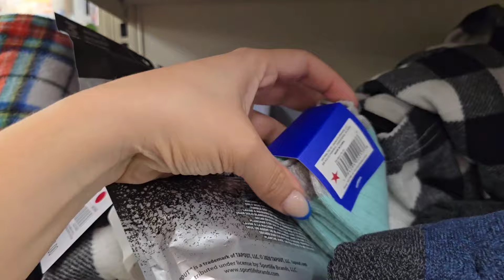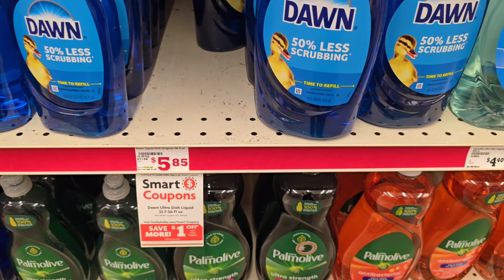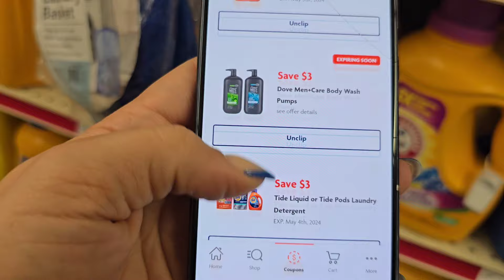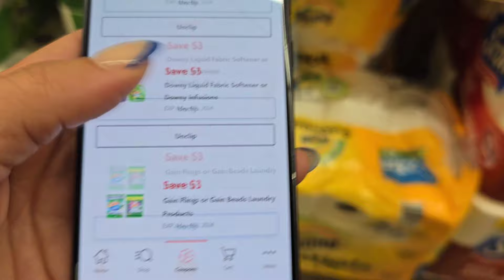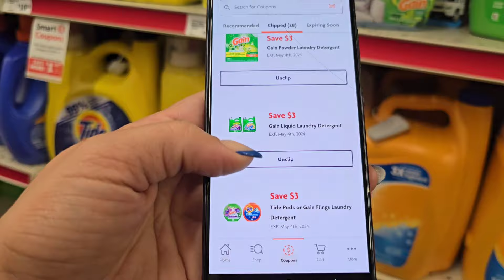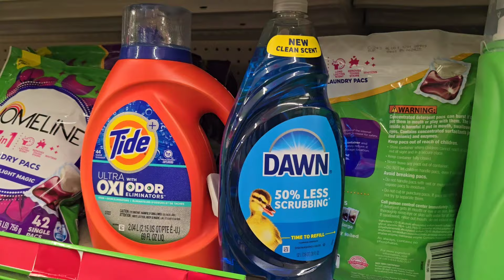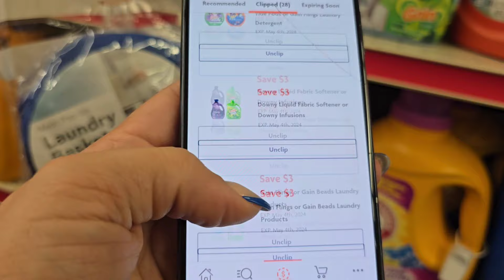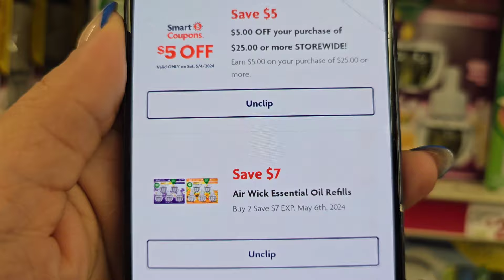🔥🚨 PREPARATE PARA LAS OFERTAS EN FAMILY DOLLAR 🔥🚨